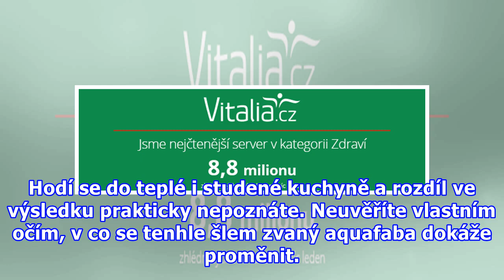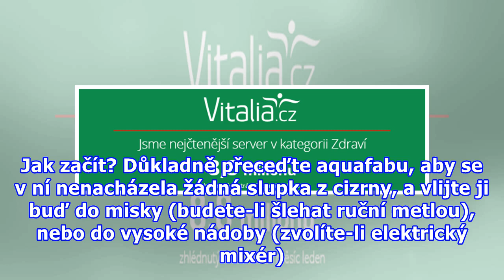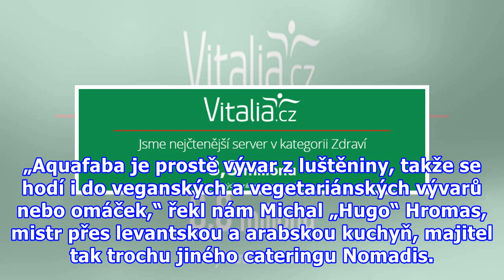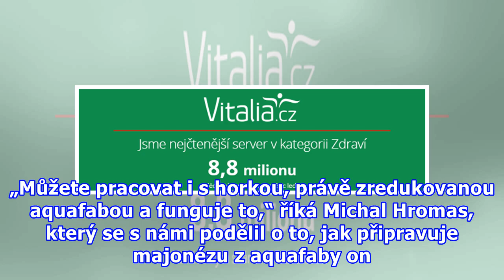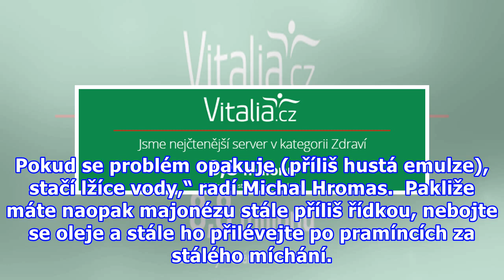Aquafaba: Proč nálev z cizrny vylévat, když z něj můžete mít skvělou majonézu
Je to taková ušpiněná kalná voda s luštěninovým odérem, roky mi byla dobrá leda tak k tomu, abych ji slila do dřezu. A přitom je nálev z plechovky se sterilovanou cizrnou úplně dokonalou náhradou za vaječný bílek, ale i žloutek. Hodí se do teplé i studené kuchyně a rozdíl ve výsledku prakticky nepoz...